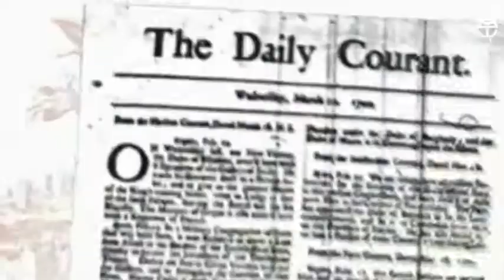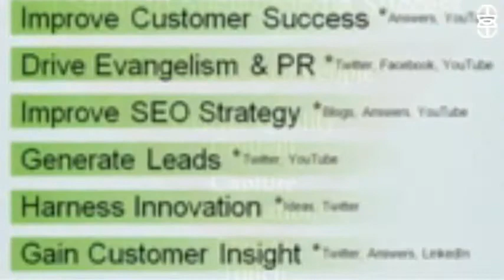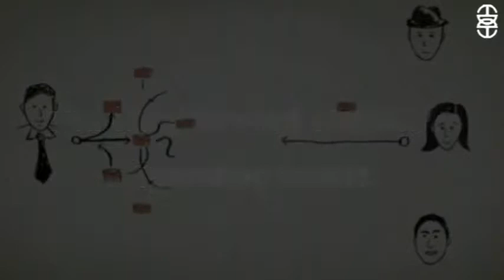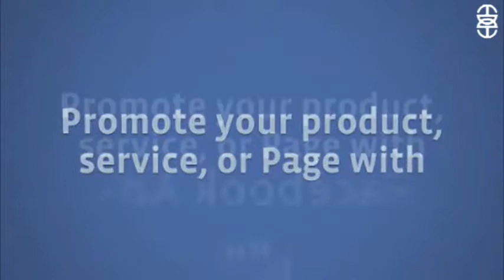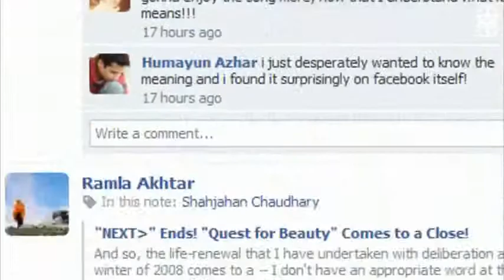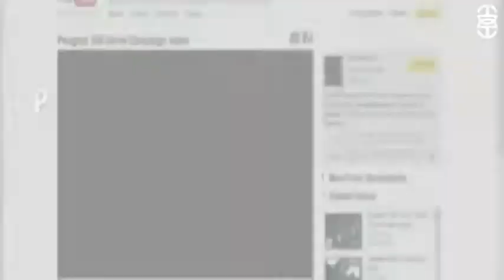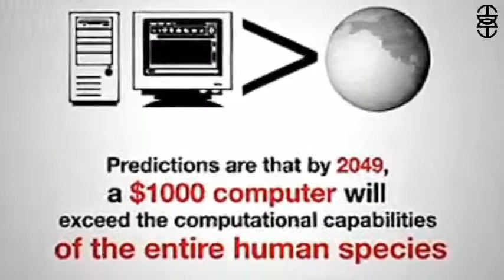Online as it happens - Social Media - The Rebirth of a New Era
Paradox Studio uses the latest technology to provide video and photography services.